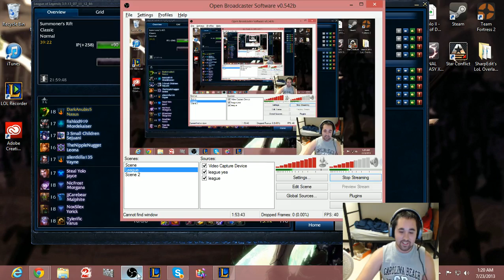Nasus vs Jayce/ Yorick with commentary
went 1v2 with a guy who is new at jungle and came out on top woot